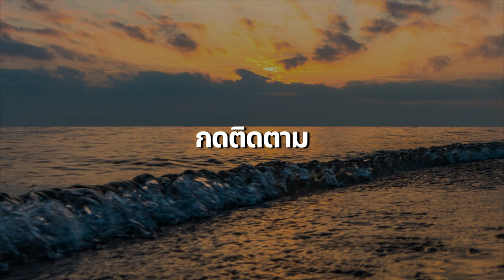เลียนแบบให้ตาย ก็เป็นได้แค่ผู้ตาม | Fusion Podcast EP.37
แจกฟรี! E-Book สูตรสำเร็จแห่งการสร้างวินัย

พอดแคสต์การพัฒนาตัวเอง - ฟิวชั่นพอดแคสต์
การลอกเลียนแบบไม่ใช่ตัวปัญหาครับ
ปัญหาจริงๆก็คือ
"วิธี" ที่คุณลอกเลียนแบบมาต่างหาก
คนที่ประสบความสำเร็จหลายคน
ก็เริ่มจากการเลียนแบบมาก่อนทั้งนั้น
ถ้าอยากรู้ว่าเลียนแบบยังไงให้สำเร็จ
ลองมาฟังคลิปนี้กันดูครับ

พอดแคสต์รวบรวมไอเดียและแนวคิดในการพัฒนาตัวเอง
และเป็นพื้นที่แลกเปลี่ยนความคิดต่างๆในการไปสู่ความสำเร็จ
 ใครมีไอเดีย ความเห็น หรือข้อเสนอแนะในการทำคลิป
อยากให้พูดเรื่องอะไรในคลิปต่อๆไปก็แนะนำกันมาได้ในช่องคอมเม้นเลยนะครับ

ถ้าใครชอบก็ฝากกดไลค์กดติดตามกันด้วยนะครับ เพื่อเป็นกำลังใจให้กัน
และจะได้ไม่พลาดคลิปใหม่ๆจากฟิวชั่นพอดแคสต์

ช่องทางอื่นๆในการติดตาม
เข้าร่วมกลุ่มมาพูดคุยกันได้ที่